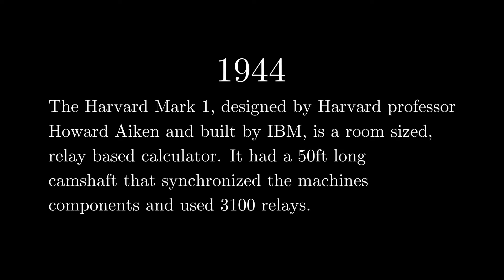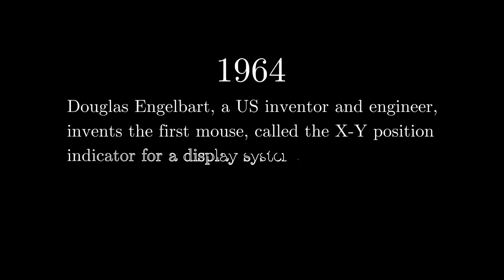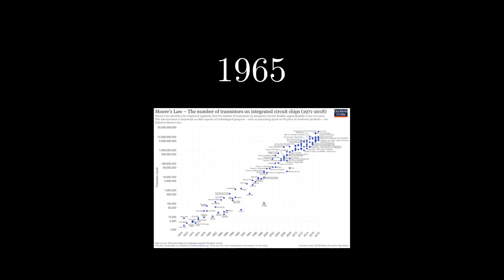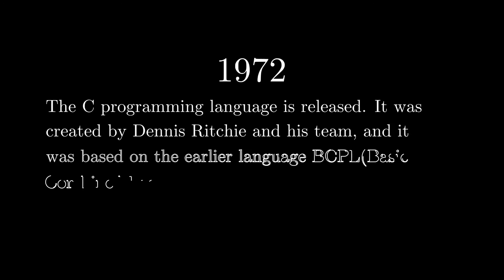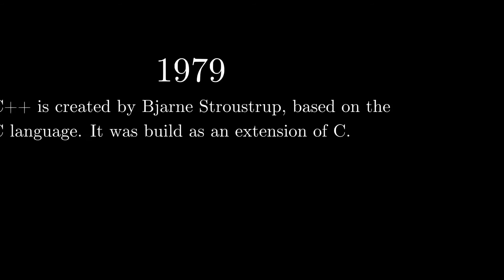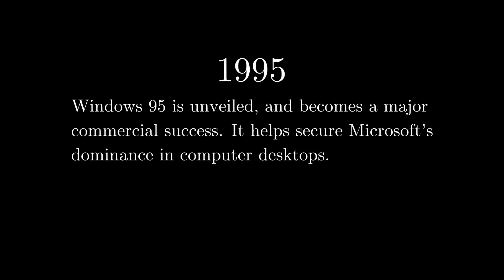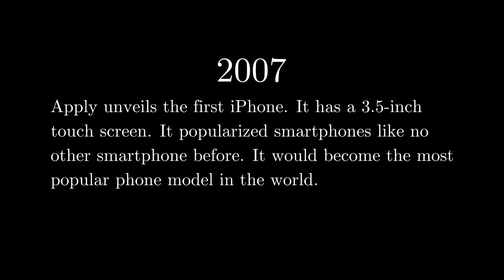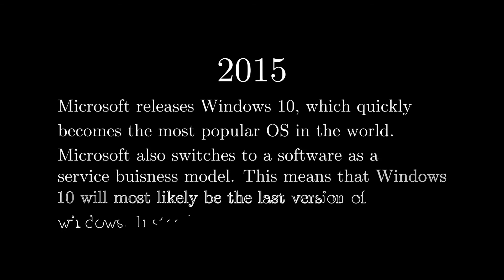History of Computers | A timeline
A brief timeline of the development of computers from 1939 with the differential analyzer to present day.